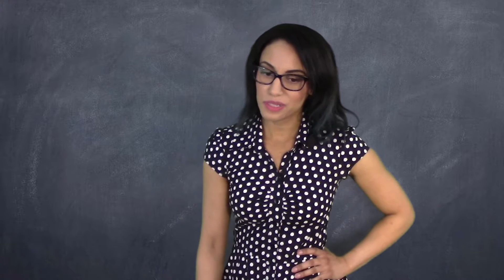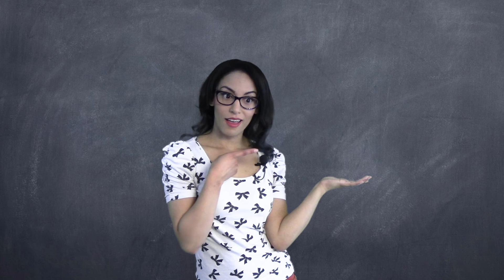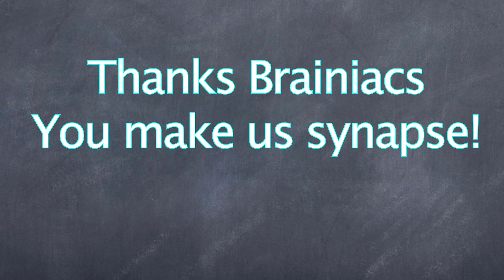Bloopers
Hey Brainiacs,

Thanks to our supporters for your likes, shares, and kind words. You're just the greatest!